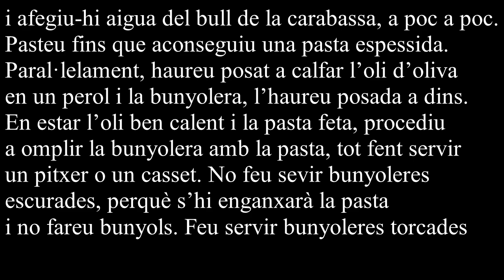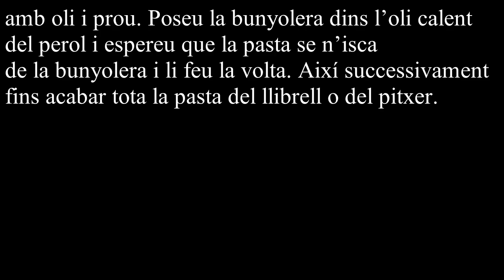Bunyols de carabassa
INGREDIENTS
-1/4 de carabassa
-750 grams de farina de força
-2 pastilles de llevat
-Oli d'oliva (2,5 litres, com a mínim)
-1 perol
-Llibrell
-Bunyoleres

PREPARACIÓ
Poseu a bullir la carabassa 30 minuts. A continuació, agafeu les dues pastilles de llevat i desfeu-les en un got d’aigua (de temperatura ambient) i remeneu-ho amb una cullera. En estar bullida la carabassa i desfet el llevat, pasteu: agafeu la farina de força i afegiu-hi la pasta de la carabassa bullida, que ja li haureu tret la pell amb una cullera. Pasteu-la en un llibrell de fora a dins i afegiu-hi aigua del bull de la carabassa, a poc a poc. Pasteu fins que aconseguiu una pasta espessida. Paral·lelament, haureu posat a calfar l’oli d’oliva en un perol i la bunyolera, l’haureu posada a dins. En estar l’oli ben calent i la pasta feta, procediu a omplir la bunyolera amb la pasta, tot fent servir un pitxer o un casset. No feu sevir bunyoleres escurades, perquè s’hi enganxarà la pasta i no fareu bunyols. Feu servir bunyoleres torcades amb oli i prou. Poseu la bunyolera dins l’oli calent del perol i espereu que la pasta se n’isca de la bunyolera i li feu la volta. Així successivament fins acabar tota la pasta del llibrell o del pitxer.

Caixa Ontinyent:

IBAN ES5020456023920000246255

Moltes gràcies